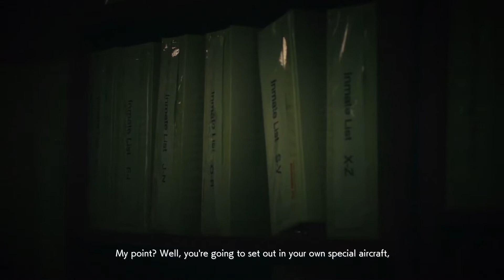ACE COMBAT 7 Mission 10 F-16C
16GB DDR4 SDRAM
Nvidia GeForce RTX 2060 with 6GB

Controller : Keyboard